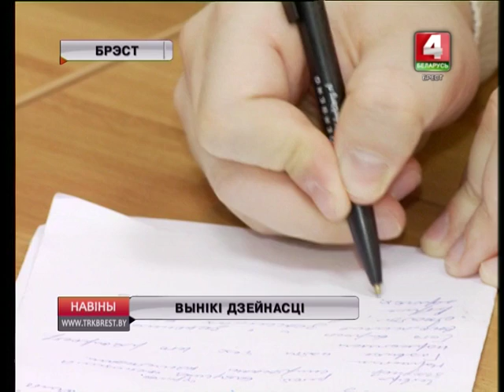ВЫНІКІ ДЗЕЙНАСЦІ (Відэа)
Эканамічная бяспека дзяржавы, выплата зарплат, абарона дзяцей і адзінокіх пенсіянераў, барацьба з наркадылерамі. Пазіцыю і ролю пракуратуры ў вырашэнні актуальных для краіны і рэгіёна задач у сустрэчы з журналістамі пазначыў пракурор Брэсцкай вобласці Віктар Клімаў.